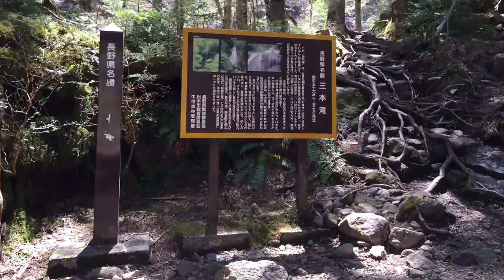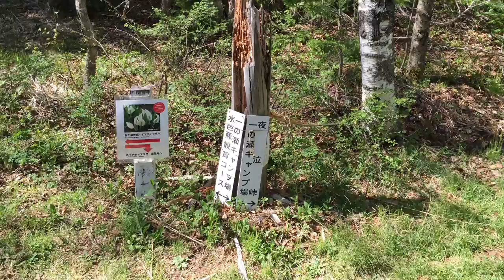Hiking at Norikura Kogen on spring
Beautiful Norikura Kogen on spring.